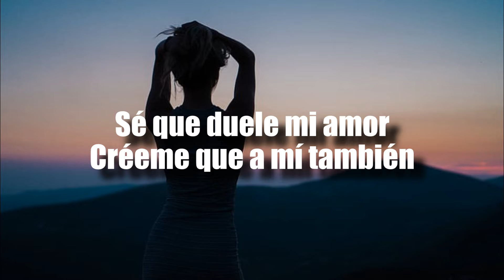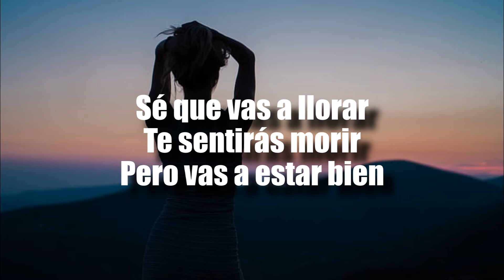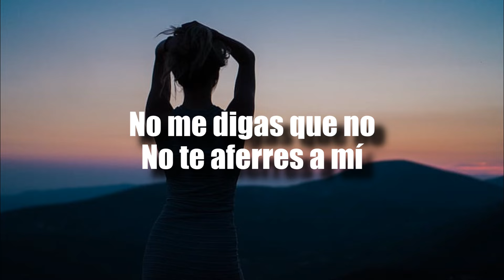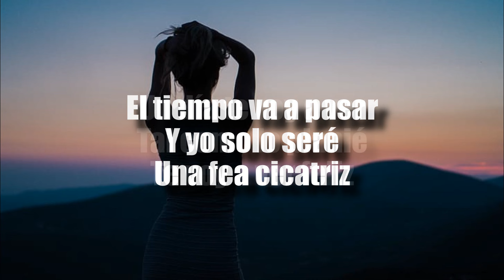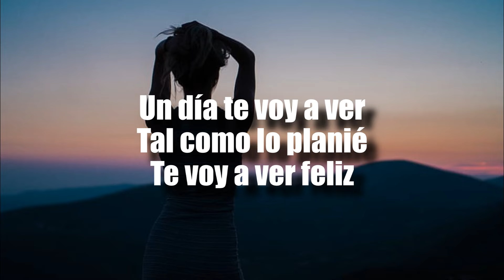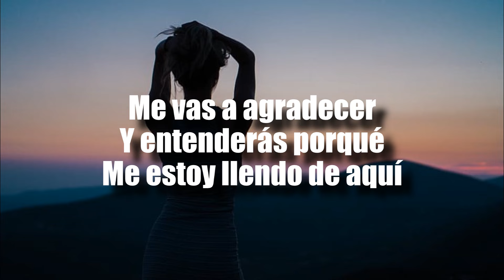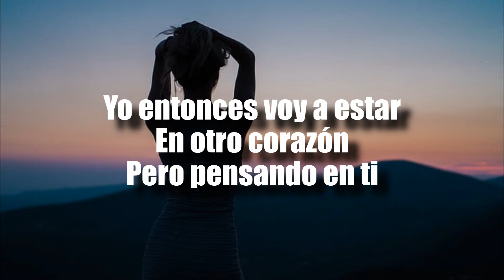[LETRA] Banda Carnaval - Vas A Estar Bien